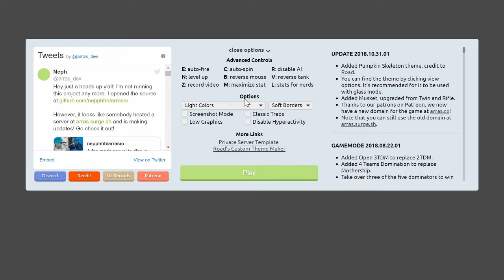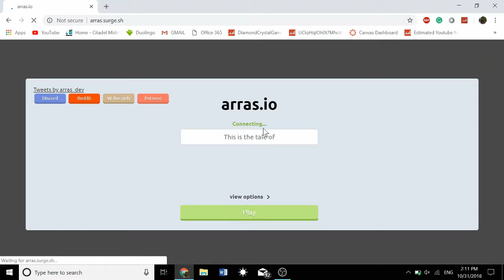Arras.surge.sh New Halloween Update!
There is a new class called the "Musket" in arras.surge.sh!